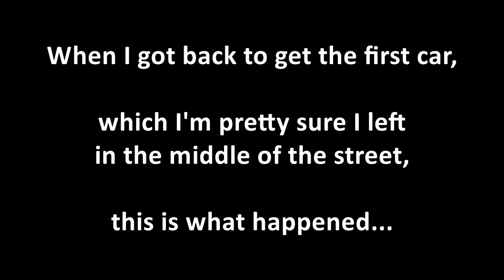WTF? Car stuck in gastank - GTA Online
I was doing the mission "It takes a thief" by my self. This is what happened at the end lol. High five!